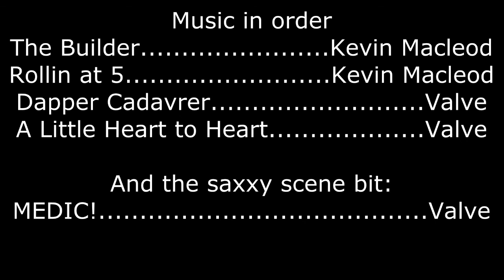Demoman steals spy's disguising device (Tom Hogan's idea)